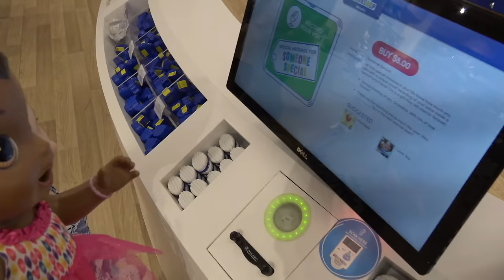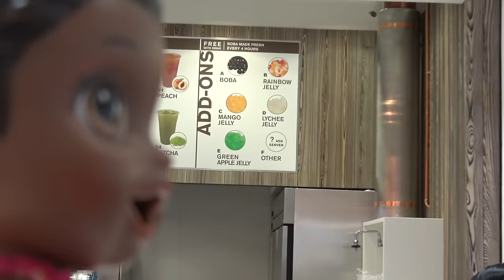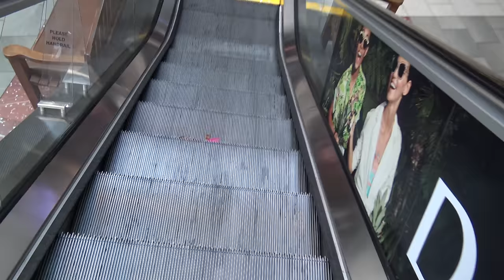BABY ALIVE has a FUN DAY at the MALL! The Lilly and Mommy Show. The TOYTASTIC Sisters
Hello FRIENDS!

Today Lilly got to go on a special trip to the MALL with mommy. Watch this video to see all the fun things they do

If your watching this video and thinking "Hmm.. I have seen this before"  then you are CORRECT! Lol... We had to do a little "movie magic" ..

Thank you soooooo much for watching!

The_Toytastic_Sisters